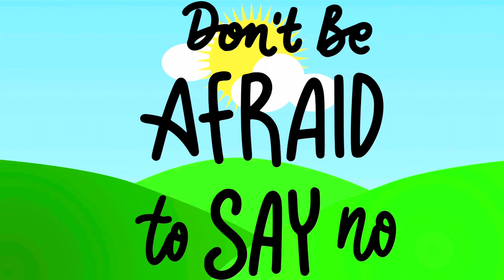Why they were thrown out of their beautiful home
In this exciting episode of our Bible Stories for Kids series, we're diving into the timeless tale of Adam and Eve! Join us on an adventure through the Garden of Eden as we bring this biblical story to life in a way that's easy for kids to understand and enjoy.

🌟 What to Expect:

- Engaging storytelling with colorful visuals.
- Important lessons about choices and consequences.
- Fun activities and discussion points for kids.

Don't miss out on this opportunity to introduce your little ones to the biblical narrative of the first man and woman.

🙏 Let's discover the wisdom of the Bible together with your children! 🌈✨